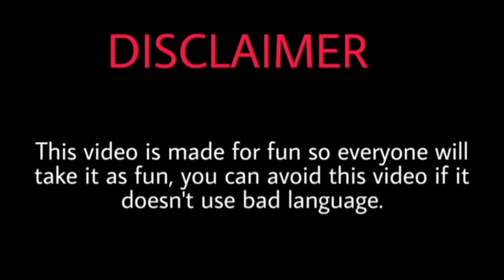Types of tea 🍵 lover // FT. JOY#tealover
Director - sengal

Editor - joy
Script writer - joy, sengal
Camera man - Akash Dey.  Light man - sengal
Cast - Joy Mandi